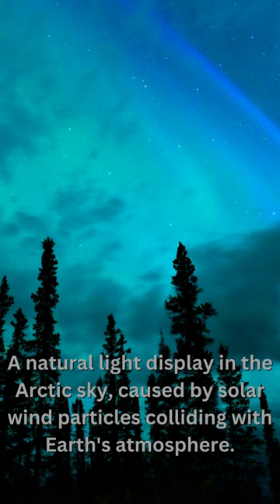Bucket List Summer Travels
Scratch off items from your Bucket List with these Summer Travel Ideas
Get ready to ignite your summer wanderlust with our captivating video, "Bucket List Summer Travels." Join us as we explore the most awe-inspiring destinations around the globe, each handpicked to create the ultimate travel bucket list. From exotic tropical paradises to ancient cultural wonders and breathtaking natural landscapes, we showcase the diverse array of experiences that await adventurous travelers. Whether you're dreaming of lounging on pristine beaches, embarking on thrilling outdoor adventures, or immersing yourself in vibrant cultures, our video is your ticket to inspiration. Dive into the mesmerizing visuals and expert insights as we guide you through a curated collection of must-visit places that will leave you yearning for your next summer escape. Whether you're an avid traveler, an aspiring adventurer, or simply seeking travel inspiration, this video will fuel your wanderlust and help you plan your next epic summer journey.